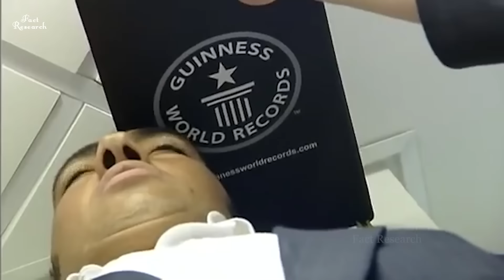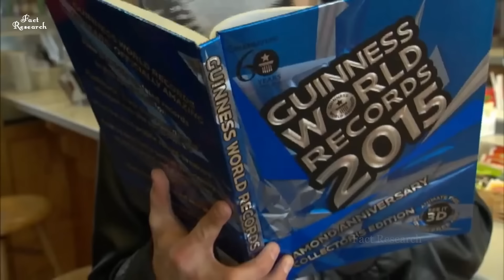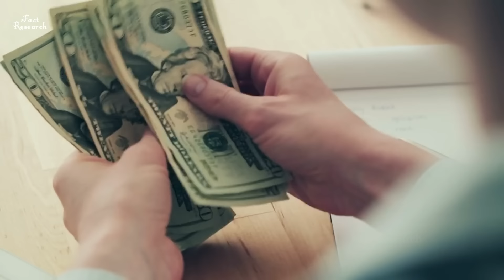পৃথিবীর সবচেয়ে বড় অঙ্গ বিশিষ্ট 10 জন অদ্ভুত মানুষ || যা বিশ্বাস করতে পারবেন না! 10 unusual people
বিশ্বের সবচেয়ে বড় অঙ্গ বিশিষ্ট 10 জন মানুষ || যা বিশ্বাস করতে পারবেন না ! 10 biggest bodyparts of the people ! unusual people

All people are different. We have different height, different body proportions but generally we all look alike, which makes it difficult for us to visually stand out from the crowd. However, people that we re gonna talk about in today`s video look a lot different and they don’t seem to be able to blend in because they were born to stand out. Okay, here are 10 people with insanely long body parts.

Lee Redmond: World's Longest Fingernails
Radhakant Baijpai: World's Longest Ear Hair
Girl with extra long finger toes
Highest Women Legs
Biggest Female Beard
Worlds Longest Nose: Real life Pinokio (Pinocchio)
Longest Eyebrow Hair
Asha Mandela with World's Longest Hair as Rasta Repunzel
Lui Hua: A Chinese who has World's Largest Hand

প্লীজ ; আমাদের চ্যানেলটি সাবক্রাইব করবেন ।

ভিডিওটি ভালো লাগলে অবশ্যই লাইক করবেন এবং শেয়ার করবেন ।